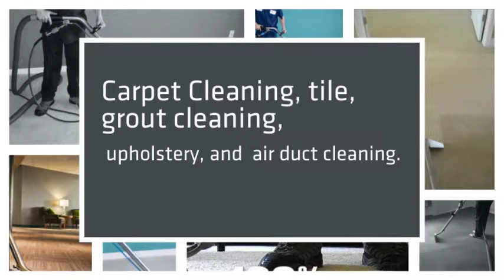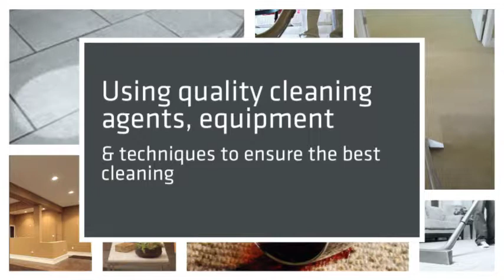Clean Green Carpet Cleaning LLC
carpet cleaning, tile, grout cleaning, upholstery, air duct cleaning